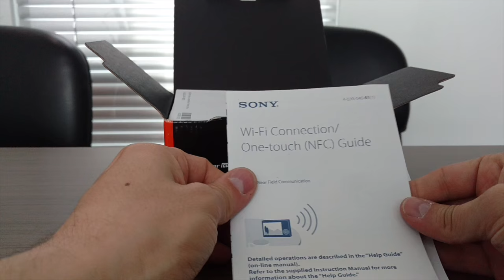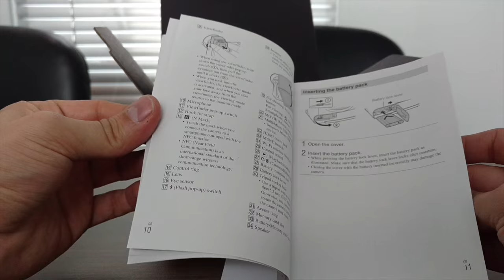Qué hay en la caja de la Sony RX100 IV? | Reviews de tecnología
Qué hay en la caja de la Sony RX100 IV?

El destape de la Sony RX100 IV.